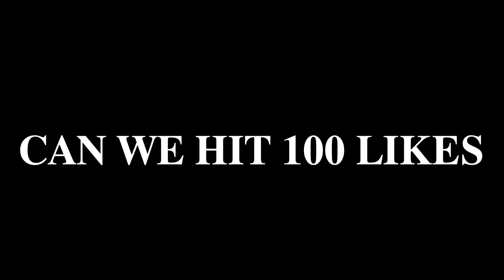SHUBH - BALLER BGMI 90 FPS MONTAGE 🚀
OnePlus 7T 90Fps💥🔥

Recorder - Inbuilt
Graphics - Smooth 90Fps Colourful